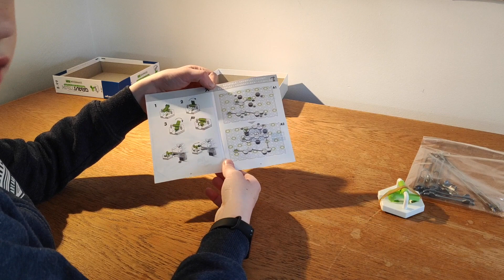Gravitrax Flip expansion set unboxing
XXL Starterset
Tunnel expansion
Track expansion